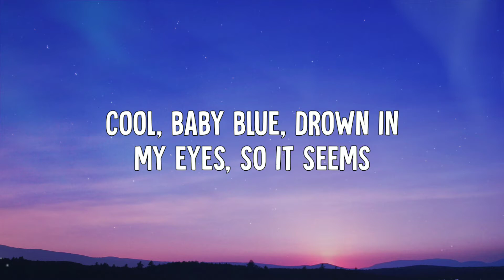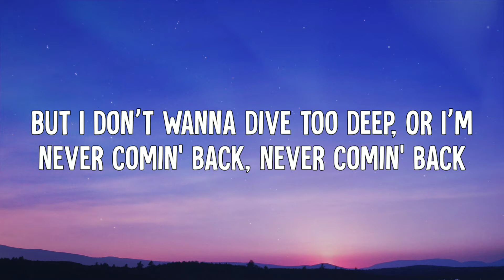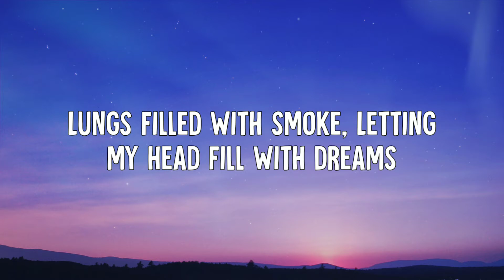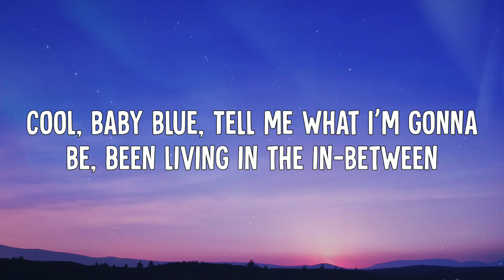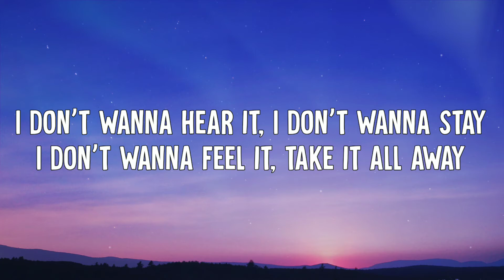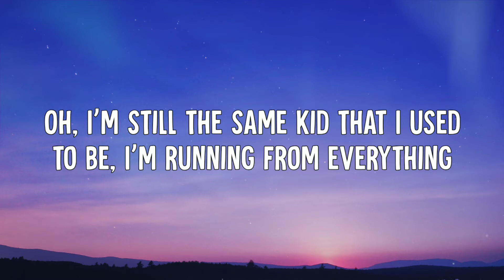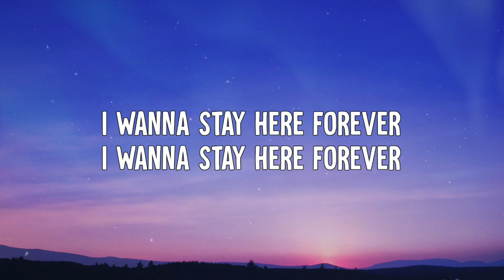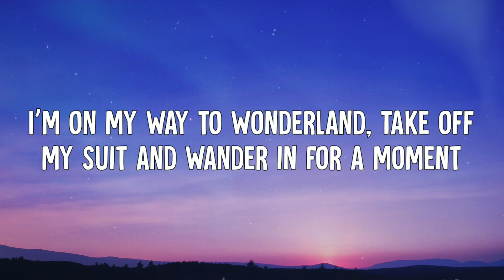Luke Hemmings - Baby Blue (Lyrics Video)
• Luke Hemmings - Baby Blue (Lyric Video)

➤ Baby Blue from the album “When Facing The Things We Turn Away From” is out now

➤ Lyrics:
[Verse 1]
Cool, baby blue
Drown in my eyes, so it seems
But I don’t wanna dive too deep
Or I’m never comin' back, never comin' back
Lungs filled with smoke
Letting my head fill with dreams
I’m hiding in a living sleep
And I’m never comin' back, never comin' back

[Chorus]
I’m on my way to wonderland
Take off my suit and wander in
For a moment
Or stay for a lifetime
For a moment
Or hide for a lifetime

[Verse 2]
Cool, baby blue
Tell me what I’m gonna be
Been living in the inbetween
And I’m never gonna last, never gonna last
I don’t wanna hear it, I don’t wanna stay
I don’t wanna feel it, take it all away
Oh, I’m still the same kid that I used to be
I’m running from everything

[Bridge]
I wanna stay here forever